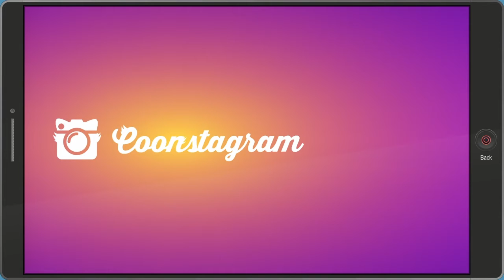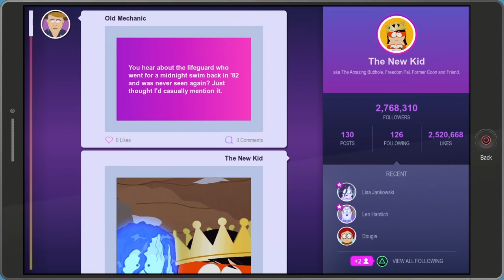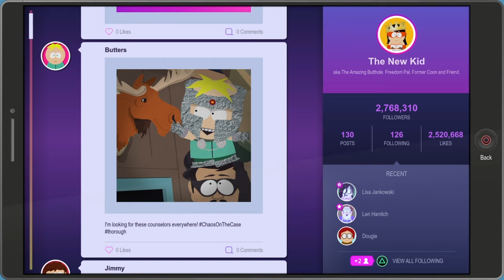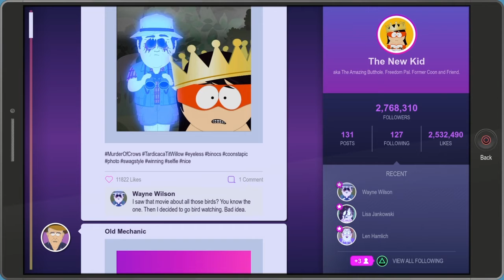Bring the Crunch DLC Part 2 (No Commentary) | South Park: The Fractured But Whole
Would short videos like this one be better or longer videos like part 1?